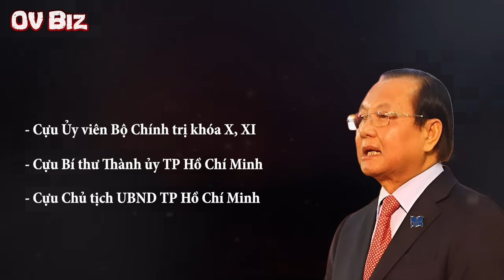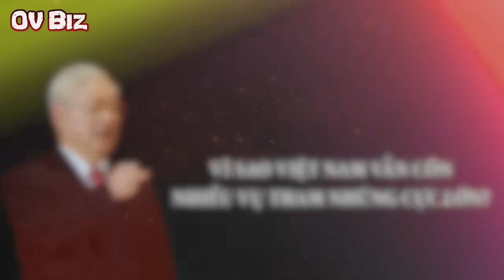Có đến 4 uỷ viên bộ chính trị đã bị xử lý vì sao vẫn còn nhiều vụ THAM NHŨNG LỚN?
[OV Biz] - Thống kê cho thấy, tính từ đầu nhiệm kỳ Đại hội XII, kéo sang Đại hội XIII, đến nay, Việt Nam đã xử lý kỷ luật 113 cán bộ diện Trung ương quản lý, trong đó có 4 vị uỷ viên Bộ Chính trị cùng nhiều tướng lĩnh cấp cao thuộc các lực lượng vũ trang.